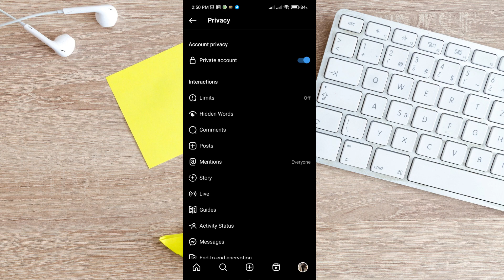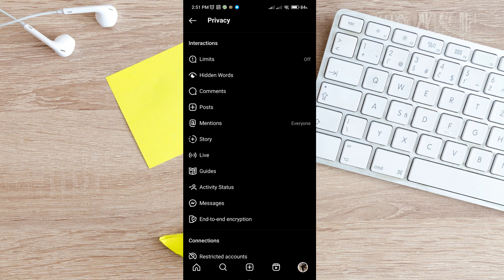Cara Menghilangkan Tanda Online di Instagram Terbaru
pada video kali ini adalah cara menghilangkan tanda online di instagram terbaru, bagi kamu yg gamau kelihatan online di ig bisa ikuti step by step di video ini sampai habis

terima kasih sudah tonton video ini sampai habis, cara menghilangkan tanda online di instagram terbaru